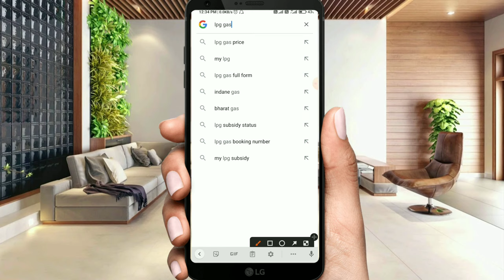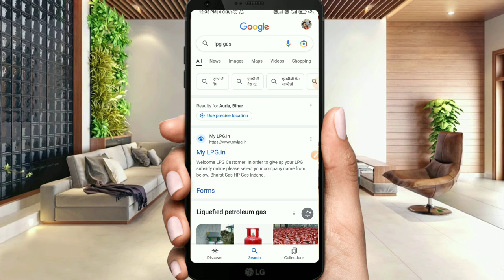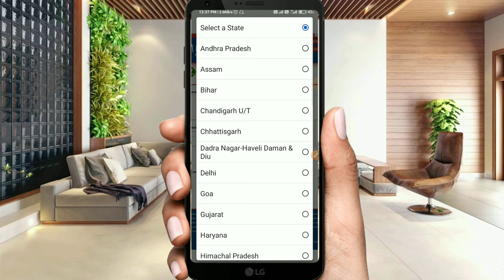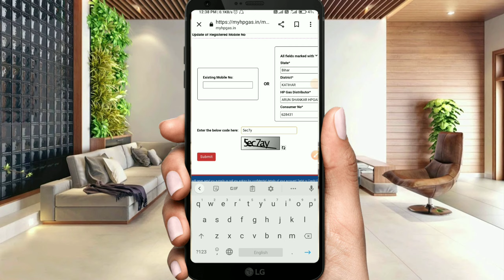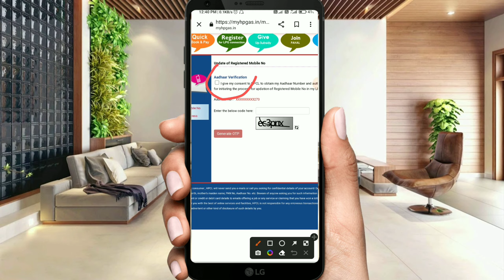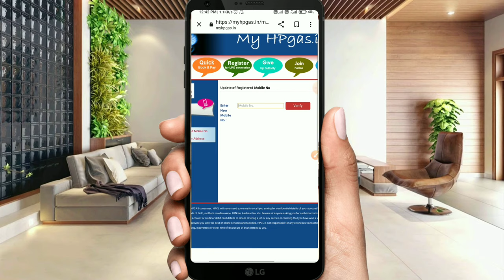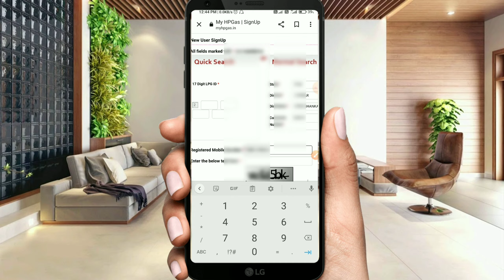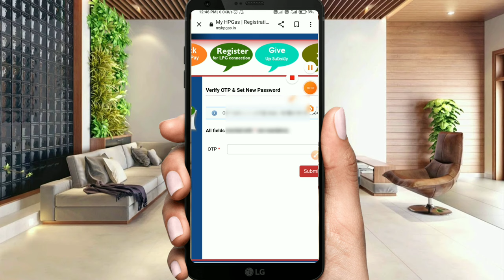Gas me mobile number change !! How to change mobile number in indane gas connection online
Hello friends
Aaj ham es video me bataya hai ki Koi bhi Gas connection me mobile number change kaise kare or agar register nahi hai to number kaise register kare complete prosess bataya hai

bharat gas subsidy check online
how to check gas subsidy
Bharat Gas me mobile number change kaise kare
Gas me mobile number link